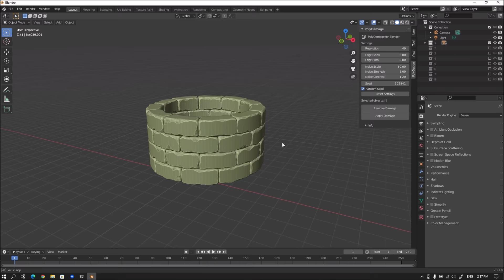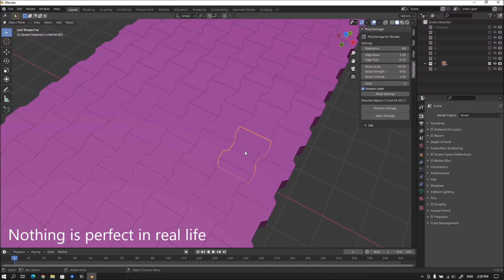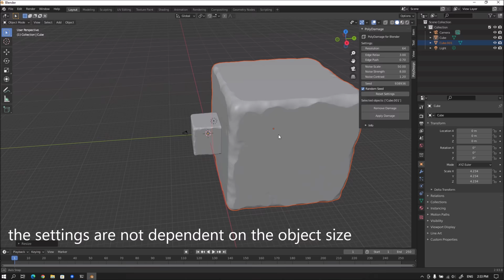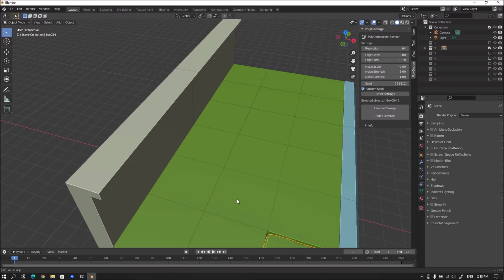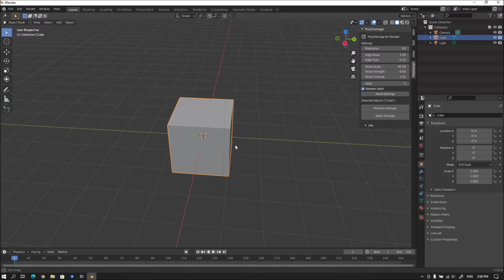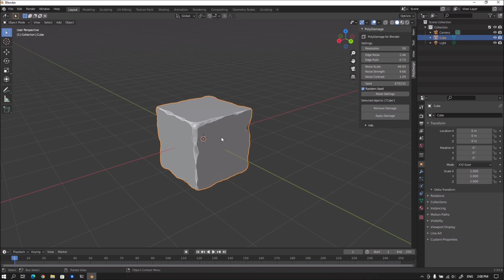PolyDamage | Blender Addon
PolyDamage for Blender is the official Blender version of the original PolyDamage plugin for 3dsMax.

PolyDamage is a tool to quickly add damage and imperfections to models.

Nothing is perfect in real life, so adding damage to your models make them look more realistic.
PolyDamage is a quick alternative to manually sculpting damage with other software packages.
PolyDamage adds an extra realism to concrete walls, grounds, stones, columns.
PolyDamage quickly adds damage to corners and edges.
Since it is procedural, you can make millions of damage variations of one single object.
You can save the seed value of damage and next time you can get the same result with this seed value.
You can adjust the parameters and adjust the depth of damage, or edge damage amount.
Adjust the resolution slider to increase the level of detail in damaged areas.
Stay Creative